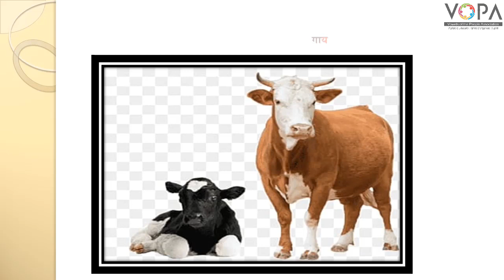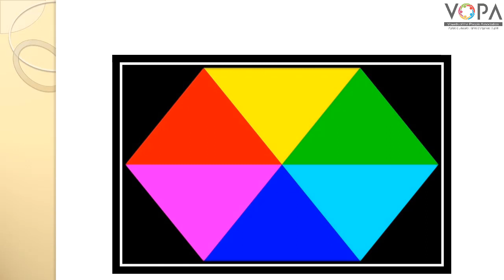FLN | मराठी वाचन | य,र,ल,व,ष | V1 | V-School